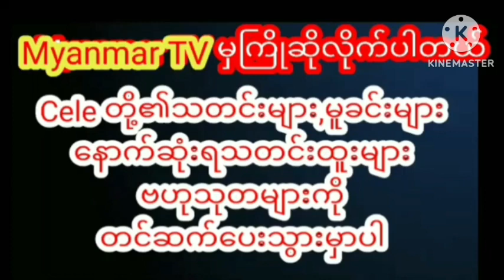အကောင်းဆုံးအမျိုးသမီးဇာတ်ပိုဆုမေသဥ္ဇာဦးခင်ဝင့်ဝါmyanmarcelenews celebrity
အကောင်းဆုံးအမျိုးသမီးဇာတ်ပိုဆုမေသဥ္ဇာဦးခင်ဝင့်ဝါ myanmargmyanmar